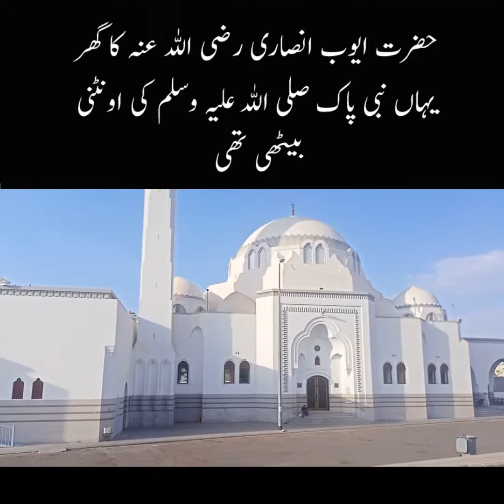Hazrat Zainul Abedin RA's house | House of Hazrat Abu Ayub Ansari RA Where Prophet's camel stopped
Hazrat Zainul Abideen RA's house | House of Hazrat Abu Ayub Ansari RA Where Prophet's ( PBUH ) camel stopped

How to perform Umrah | Umrah ka tariqa | Live from Haram | Practical learning for umrah || Hajj vlog

What to pack for Umrah & Hajj | Hajj Umrah saman list | Hajj Umrah packing list | Hajj Vlog

What Is Inside Clock Tower | Lets Find it Out | Mecca Royal Clock tower | hajj vlog | Makkah